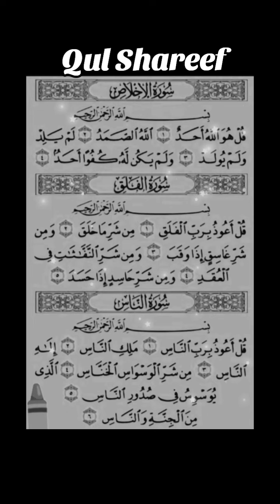Recitation of Quranic verses 🌺 please like 👍 subscribe ✅